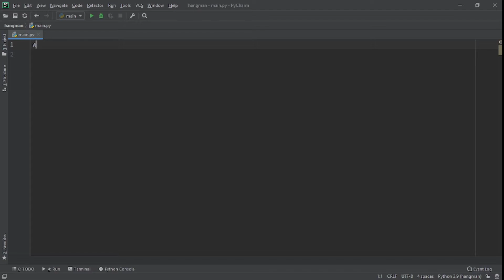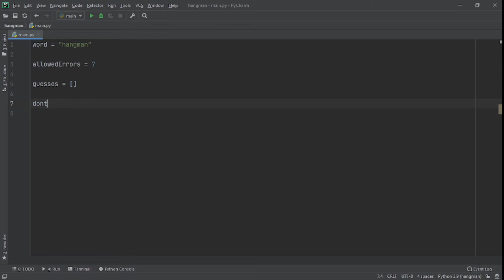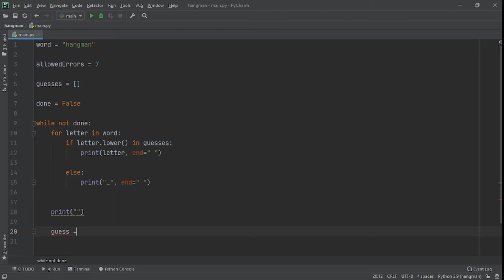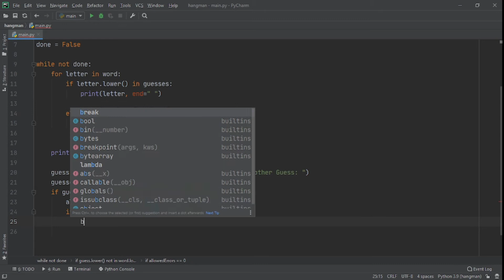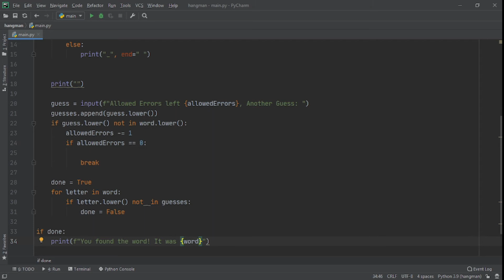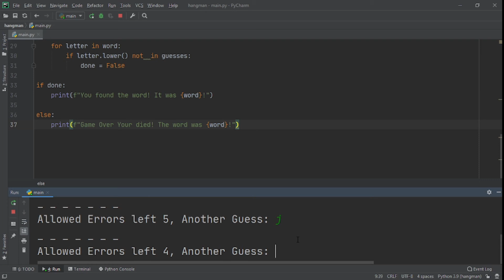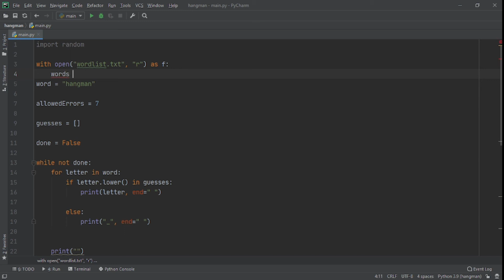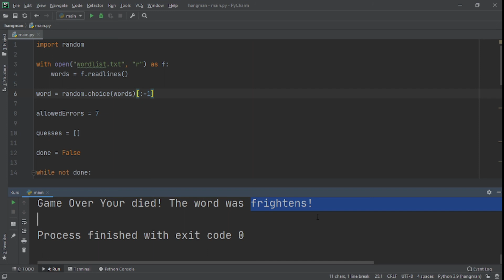How to Build a Hangman Game in python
How to make a hangman game in python
In this video we created a simple command-line hangman game in Python.